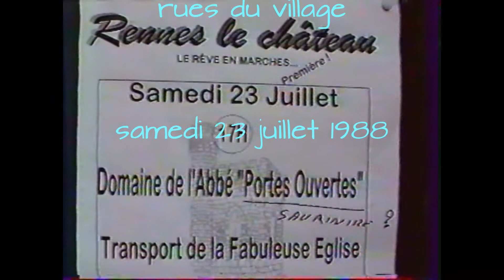Rennes-le-Château : Festival du samedi 23 juillet 1988. Alain Féral, maître de cérémonie.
Procession de la maquette du tabernacle de l'église dans les rues du village + show d'Alain Féral dans le "jardin de Marie". A partir du curseur 4 : 00 désopilant...
Il s'agit d'une vidéo amateur.